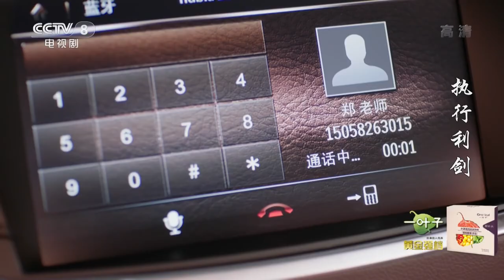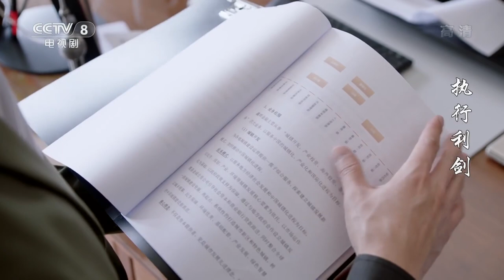【ENG SUB】郑怀山请张思鹏做总监 陈雁南对左琳因嫉生恨《执行利剑》第5集【CCTV热播剧场】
Highlights：郑怀山邀请张思鹏到百川控股集团做投资总监，张思鹏百思不得其解，郑怀山承认是看在左琳的面子，但是他更看重张思鹏的学识和专业能力。张思鹏盛情难却，第一时间来征求左琳的意见，左琳觉得不妥，张思鹏反而觉得她对郑怀山的感情还无法释怀，左琳无言以对，就让他自己决定。

■□剧情简介■□
明州市人民法院女执行法官左琳在执行案件的过程中，偶遇自己多年未见的大学老师郑怀山。郑怀山表面是中国法学院理事，而实际却是商界“明山系”幕后操控人。该剧讲述了左琳与郑怀山斗智斗勇，最终将其绳之以法的故事。